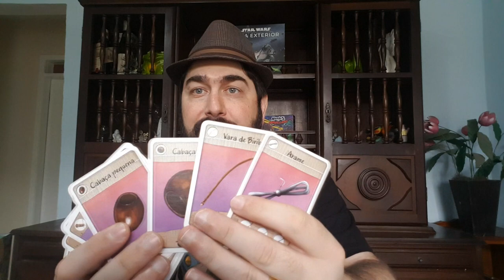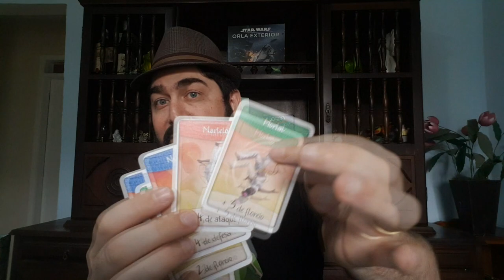5 Minutos de Guerra - Ep. 198 - Paranauê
Edu Guerra apresenta o jogo Paranauê que está em financiamento coletivo e será lançado pela Ludens Spirit.